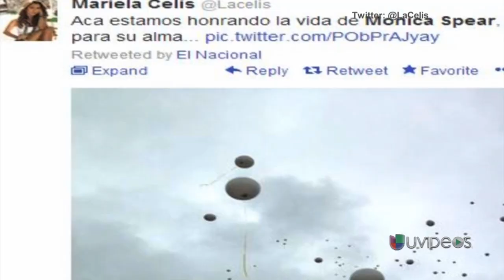Mónica Spear le pone cara a la realidad de un país ensangrentado -- Exclusivo Online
Es asesinato de la reina de belleza, Mónica Spear, devela la cruda y roja realidad de la violencia en Venezuela.